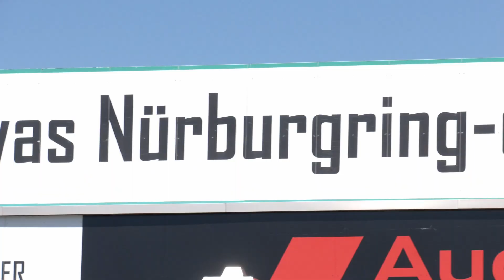Charlys Autos SPEZIAL: Oldtimer-Grandprix am Nürburgring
Motorsportjournalist Jürgen C. Braun testet eigentlich regelmäßig neue Autos aus allen Klassen. Sein Herz schlägt jedoch auch für Oldtimer und Motorsport. Der Oldtimer-Grandprix am Nürburgring vereint beides. Charly war zur 49. Auflage im Sommer 2022 vor Ort und berichtet.